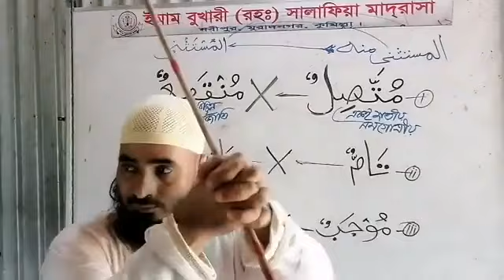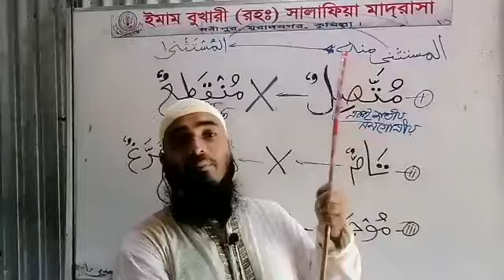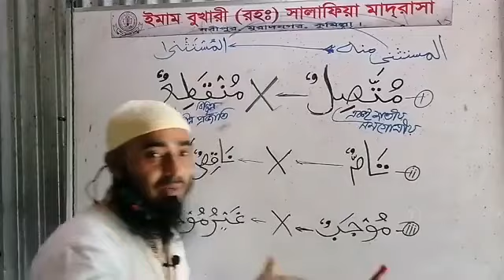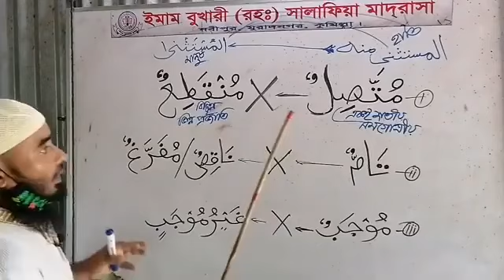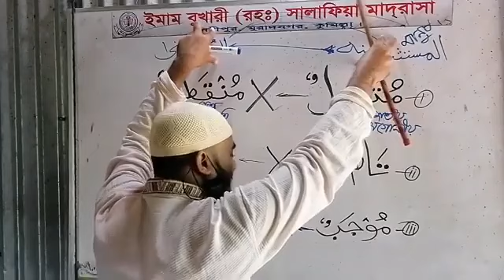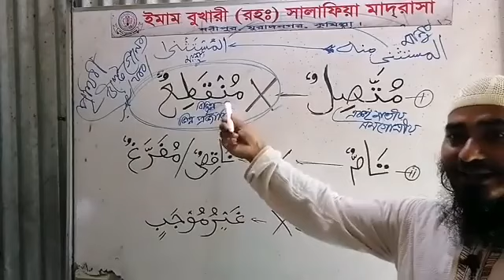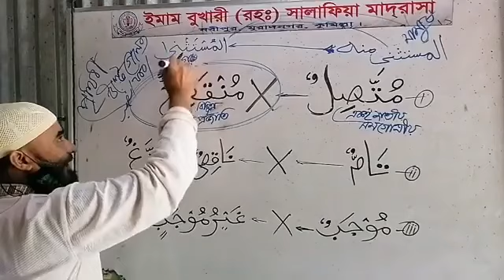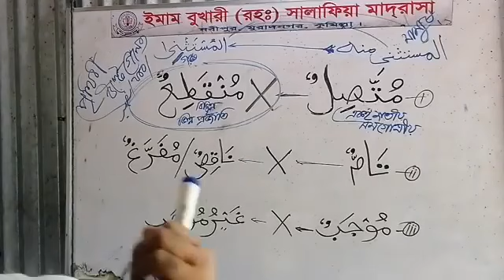আরবীতে(متصل،منقطع)এর ব্যবহার - Ahsan habib al-madani